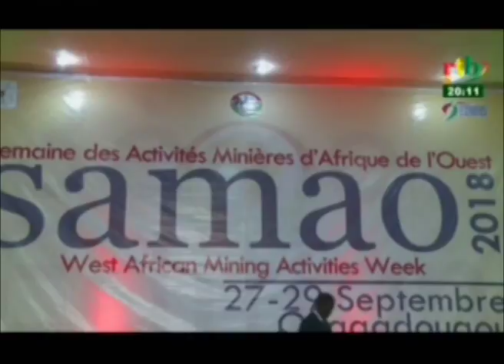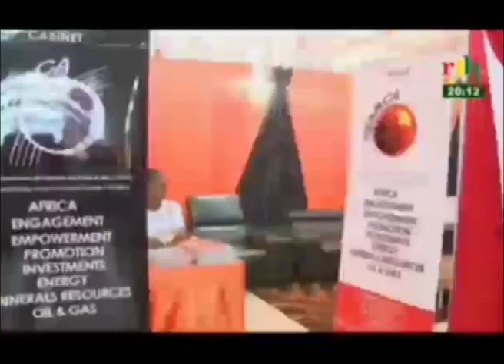3ème édition de la SAMAO Les mines au service du développement